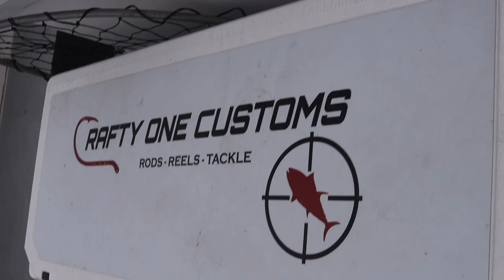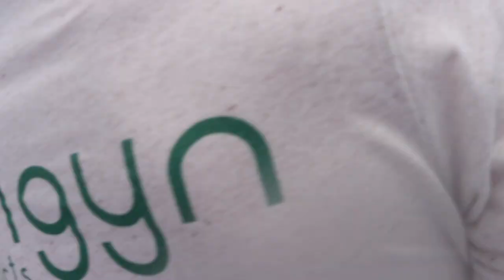Shark Fishing Rhode Island!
Epic trip first going for shark bait (Bluefish) then off to catch makos and blue sharks! We ended the day near block island for some fluke!